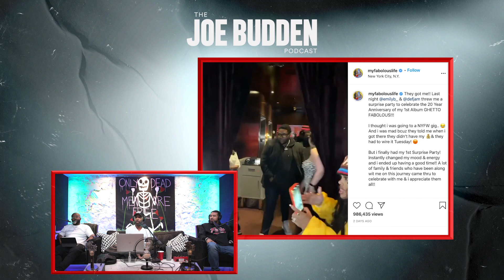Fabolous' Surprise Party | The Joe Budden Podcast